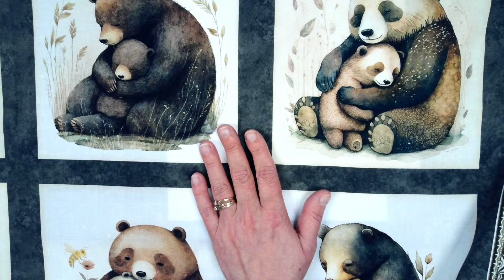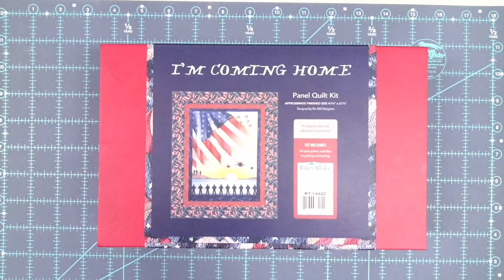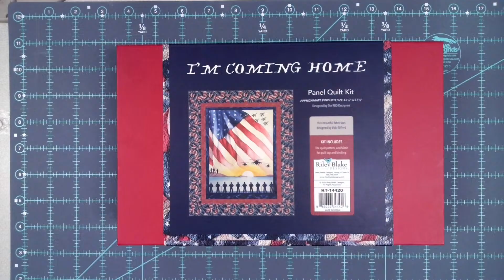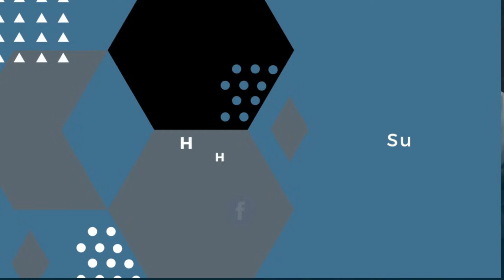Live Quilting & Answers 21 Feb 2024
Welcome to HALO Inspirations!  We give you inspirations to help you spread beauty and joy through your quilting journey.

Every Wednesday after a video is released on YouTube, I do a live Q&A session, at 3 PM ET.  I may also take the opportunity to discuss something in the video in more detail or maybe something I realize I didn’t talk about in the video.  Some of the quilting cherubs share their own insight on the topic with others too!!  Come and check it out!

We have a HALO’s Happy Hour in the community that meets with me and other quilting cherubs, live, usually once a week.  We hope to see YOU in there!

May you continue to be inspired, productive, and joyful!  And may you never stop making your dreams in quilting come true!

XO-

Angel